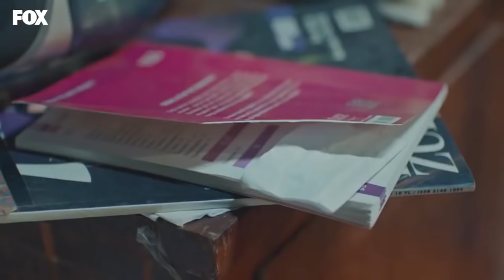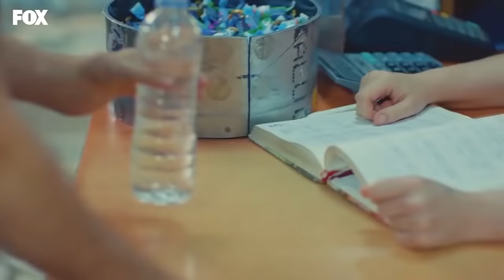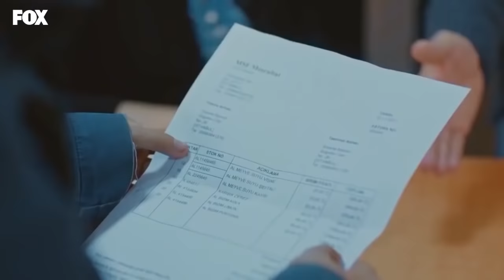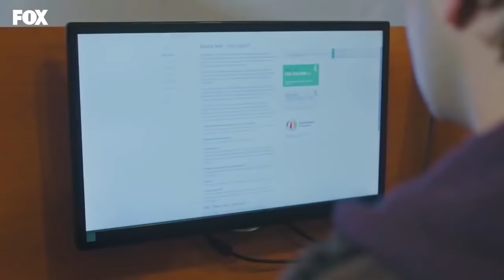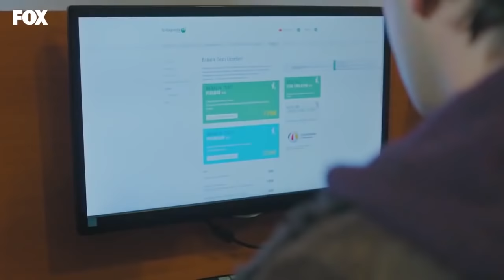Bizim Hikaye - Baştan Sona Hikmet (Part 1)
Hikmet lise öğrencisidir. İçe kapalı, duygulu ve utangaç bir çocuktur. Okuldan arta kalan zamanlarında markette çalışıp eve katkı sağlar. Annesine en çok benzeyen o olduğu için Babalarının hiddetinden nasibini en çok o alır ve sürekli onun sataşmalarına maruz kalır.
Market sahibinin genç karısı Esra’ya aşıktır. Bu aşkın platonik mi kalacağı yoksa Hikmet’in harekete mi geçeceği belirsizdir.
Kendine güvenmez, fiziki görünümünü beğenmez, içine kapalı ve sessizdir.

Bu video, 1. Bölümden, 10. Bölüme kadar en sevilen, en çok izlenen Hikmet sahnelerinden derlenmiştir.

Oyuncular:
Hazal Kaya
Burak Deniz
Reha Özcan
Yağız Can Konyalı
Nejat Uygur
Zeynep Selimoğlu
Alp Akar
Ömer Sevgi